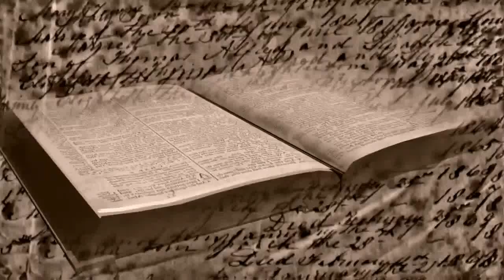Lezione 9 - Scuola Biblica Oikos - Genesi cap. 2 - La cosmologia della Genesi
Lezione 9 - Scuola Biblica
Genesi cap. 2 - La cosmologia della Genesi - Davide Galliani